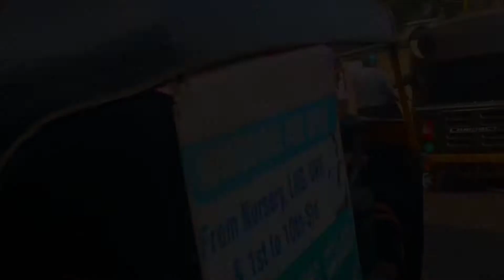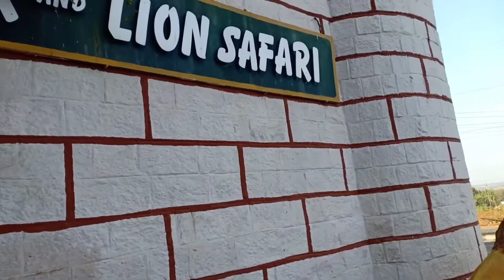Jo socha tha wese nahi hua ll A Day in my life ll Karnataka vlogger Naveen Hotel Hubli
About me
Name ;Shabeen
DOB;July 25
Birth place ;India(Karnataka)
Married; 7years
Living in; Saudi Arabia
Kids; 3
1Boy Name;Aasim
2Girls ; Aliza Anah
             Aiza Aamilah

Weakened routine in Saudia

Xoxo

Snap chat ; Indian mom in gulf
Instagram ; Indian mom in gulf
Tiktok ;       Indian mom in gulf